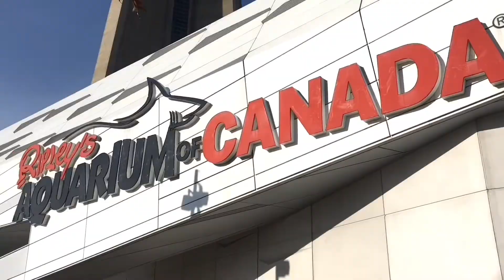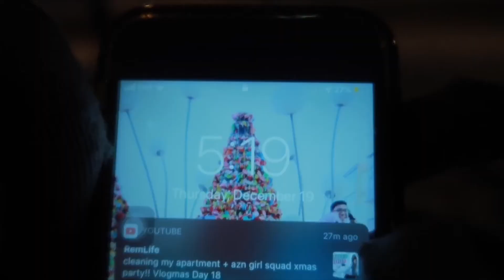BUHAY SA CANADA (COLD CANADIAN WINTER) | trinakaye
Hi guys, just showing you a very chill vlog during a very cold day in CANADA 🇨🇦 just literally went all these trouble for a samosa. 😂